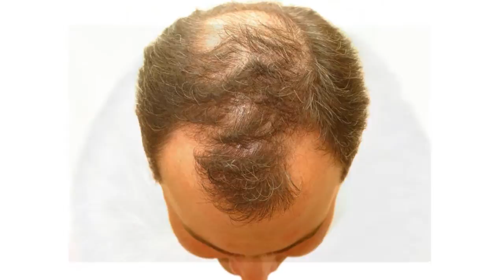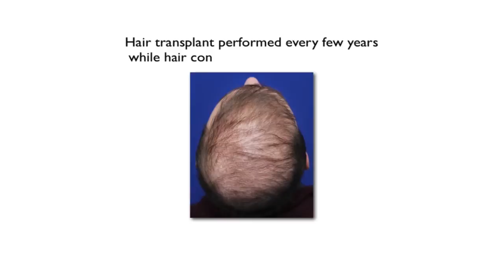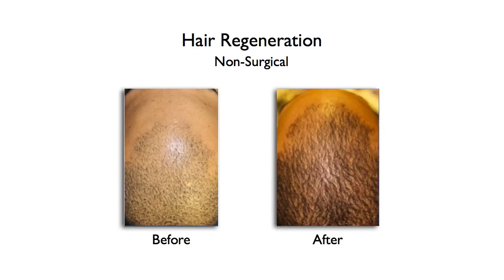Can Baldness be Cured? Pattern Baldness Can be Stopped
Baldness is determined by genetics, just like a person’s height, skin color and eye color. Over the years, a number of limited and temporary treatments have been offered, ranging from topical medication to surgical procedures, in an effort to address hair loss. Many of these drugs and medications were deemed either ineffective or linked to long term sexual side effects in a small amount of male patients. In terms of surgical procedures, hair transplants have been the go-to solution for dealing with hair loss. These procedures, however, also come with limitations, such as:

• The “pluggy look” — existing hair continues to thin out, leaving only the transplanted hair behind. When this happens, it becomes even more obvious that a hair transplant was performed.
• Limited donor area — the amount hairs in the donor area are not adequate enough to cover balding areas.

With such limitations in mind, Dr. Amiya Prasad has developed an alternative treatment that addresses pattern hair loss in men and women. The Hair Regeneration treatment was formulated using an extracellular matrix designed for wound healing in order to halt the progression of hair loss and reverse hair thinning in existing hairs. The outcome so far has been impressive and has even exceeded the results of regular hair transplant surgery in terms of the density and volume achieved without any surgery.

To learn more about the Hair Regeneration non-surgical treatment to stop hair loss, please visit our